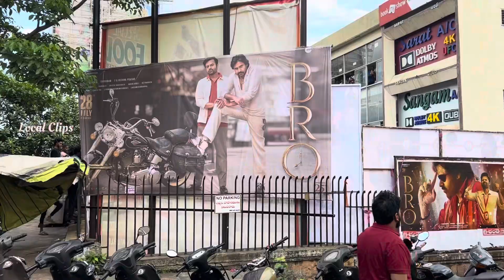పవన్ కళ్యాణ్ గెటప్ లో కిడ్